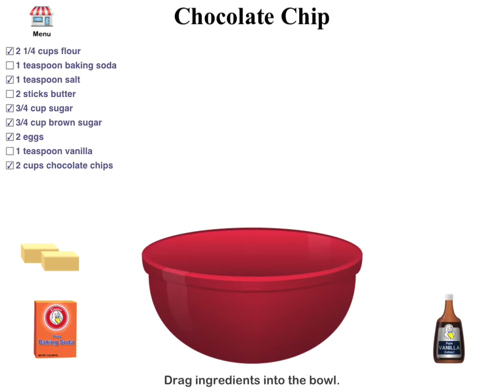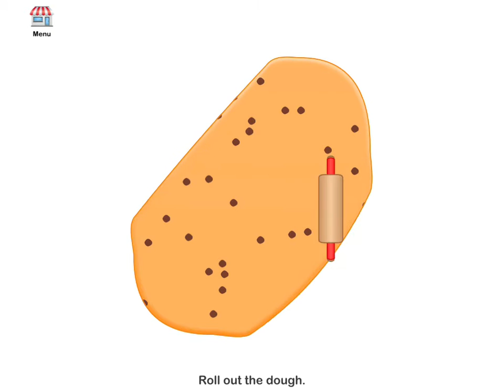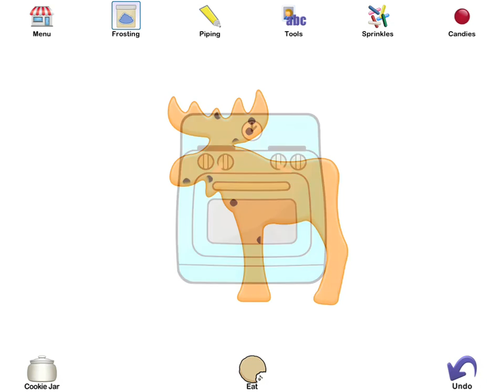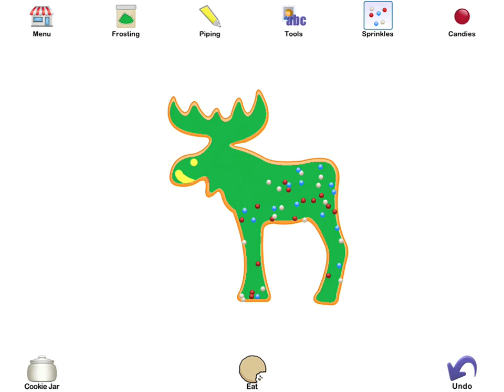Best iPad Apps for Kids: Cookie Doodle - Shoe the Goose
Apps are like a box of chocolate, you never know what you'll get...unless you visit Kids Best iPad Apps.